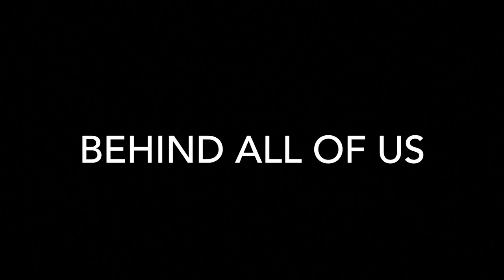Death follows (official trailer)￼￼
this is the trailer for the short horror film "death follows" which is the feature film in a horror compellation by MCAT studio's